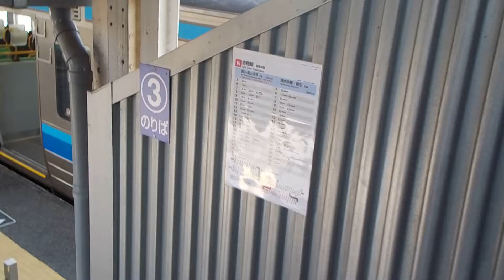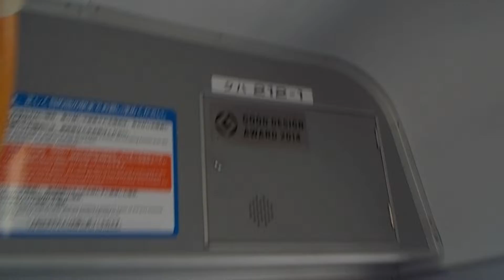赤穂線【西大寺駅】駅舎→１番線（３番のりば）・みどりの窓口廃止後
主要地方道
岡山県道３７号・西大寺山陽線
観音院通り
西大寺駅前交差点
西日本旅客鉄道（株）
岡山支社
赤穂線
西大寺駅
２１３系０番台電車３両編成（岡山電車区・Ｃ－０１編成）
１９５８Ｍ・普通（岡山→西大寺）
折返
２１３系０番台電車３両編成（岡山電車区・Ｃ－０１編成）
１９６３Ｍ・普通（西大寺→岡山）
８４９Ｍ・普通（岡山→新見）
岡山支社
赤穂線
西大寺１番線（３番のりば）
停車中
駅舎→１番線（３番のりば）
★赤穂線・西大寺駅
事務管理コード・６５１１１１
電報略号・サシ
みどりの窓口・営業時間・０８：００～２０：００
みどりの窓口・営業最終日・令和４年２月８日（火）
みどりの券売機プラス・営業開始日・令和４年２月９日（水）
令和４年５月２日（月）赤穂線・西大寺駅（岡山県岡山市東区西大寺上２丁目４番６４号）